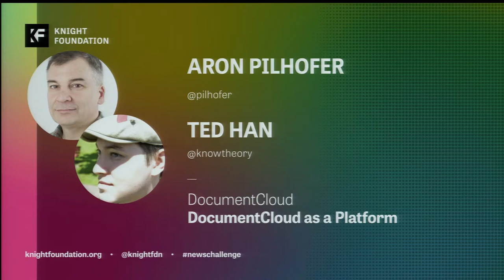[Welcome] Foward and Back: Six Conversations about the Internet's Past Decade and the Coming One